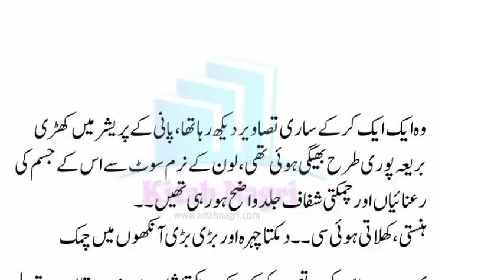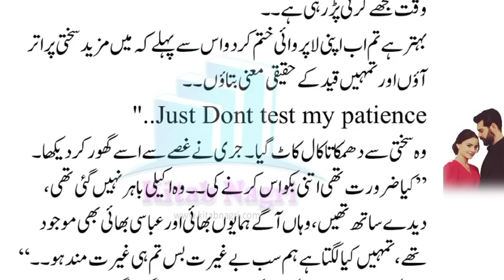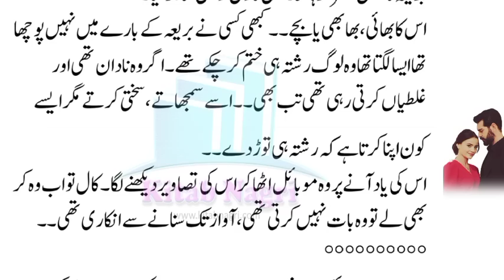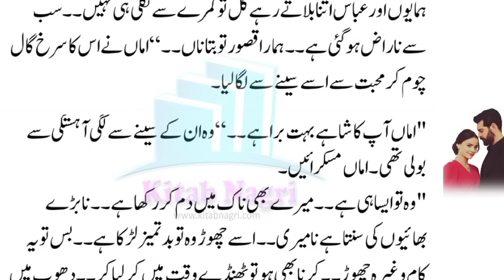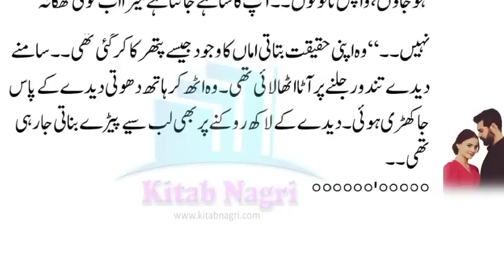Bareea complained about Shahay | love after marriage | Ahl E Dil | urdu novel | 19 - Kitab Nagri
@Kitab Nagri